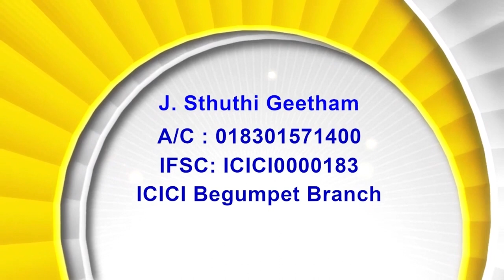2.05 24 Bishop Amma | అంశం: యెహోవా ఉత్తముడని రుచిచూచి తెలుసుకొనుడి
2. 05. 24 Bishop Amma | అంశం: యెహోవా ఉత్తముడని  రుచిచూచి తెలుసుకొనుడి